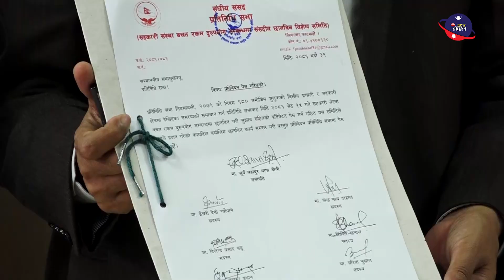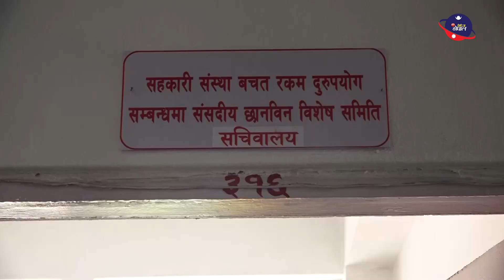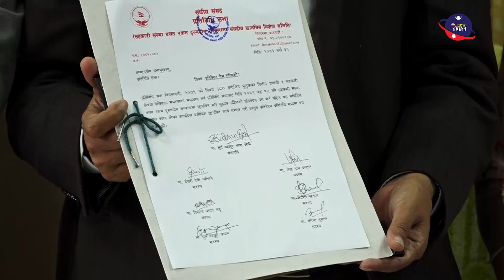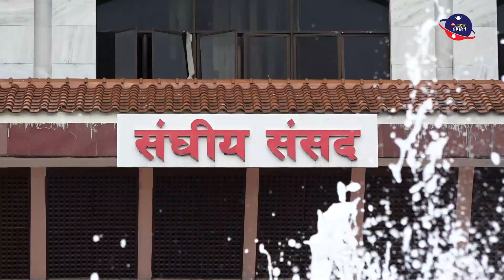आजको ताजा खबर: सहकारी प्रकरणमा रवि पक्ष भन्छ सफाइ पाए, अरु भन्छन अब जेल जान मात्र बाँकी छ